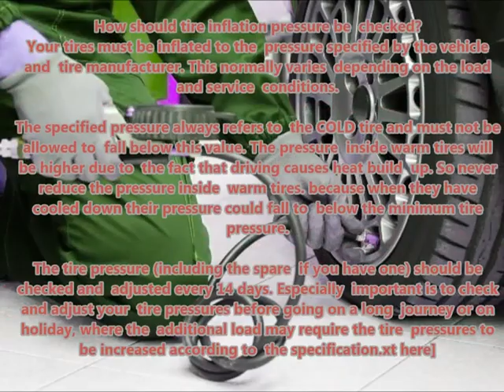HYUNDAI H1 STAREX 1997 97 Recommended correct air tire pressure proper right inflate tires maintain